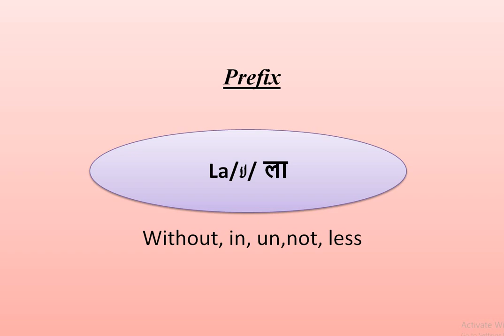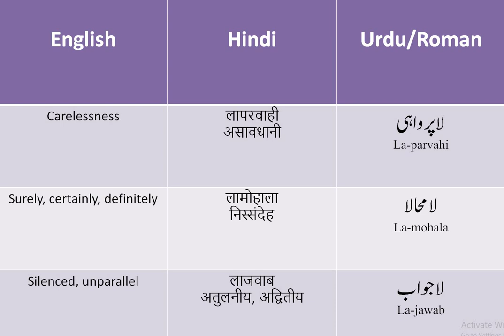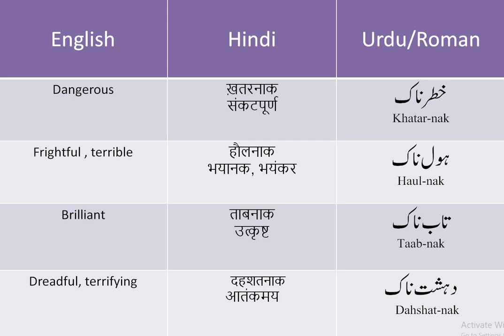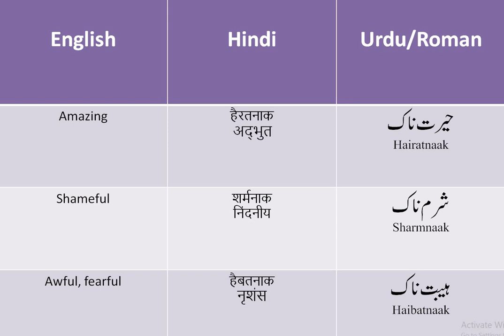Prefix Suffix in Urdu-06 Laa-Naak -Meaning in Hindi & English سابقہ لاحقہ Urdu Dictionary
Urdu Words-Prefixed with Laa-ला -लाउबालीपन-लाचार -लाहासिल -लाइलाज -लाइल्म -लामकान-लमोहला -
Urdu words Suffixed with Naak-नाक-दर्दनाक -ग़ज़बनाक --ताबनाक -हौलनाक-ख़ौफ़नाक -ख़तरनाक -शर्मनाक-हैबतनाक -
Learn Prefix and suffix. Hindi -Urdu Grammar. Urdu HIndi Prefix-Suffix-Laa-mand. ला और नाक का प्रयोग।  How to use Prefix and suffix in Hindi & Urdu Language. This video will help you to memories all prefixes and suffixes. enhance your glossary.  हिंदी उर्दू में उपसर्ग का प्रयोग करना सीखें।  साथ साथ आप अपनी शब्दावली को भी बढ़ाएं। हिंदी उर्दू लर्निंग स्टेशन. Hindi Urdu Learning Station.